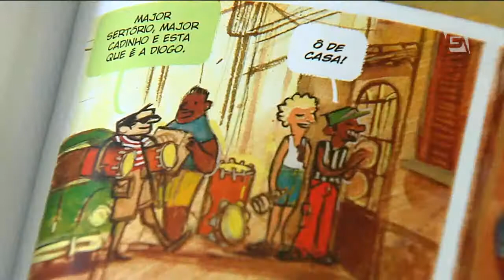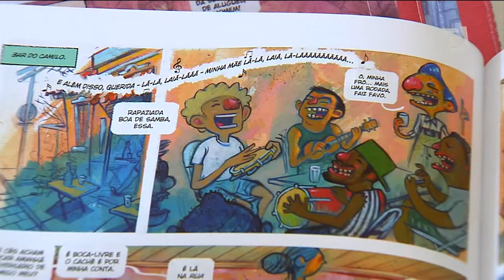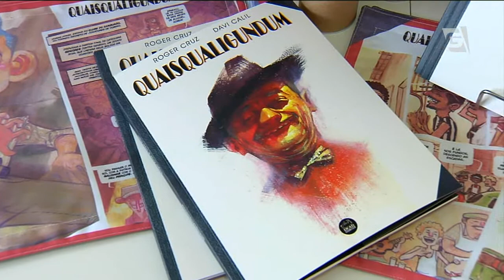Histórias em quadrinhos lembram sambas de Adoniram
Dois artistas dos quadrinhos prestam homenagem à obra de Adoniran Barbosa, um dos grandes compositores paulistanos. Eles estão lançando um álbum que reúne histórias inspiradas nos personagens dos sambas de Adoniran.
A exposição dos originais do álbum está em cartaz na galeria Ornitorrinco até o dia dois de setembro. O endereço é Avenida Pompéia, número 520, Zona Oeste de São Paulo. As visitas podem ser feitas de terça-feira a domingo, do meio-dia às sete horas da noite. A entrada é grátis.